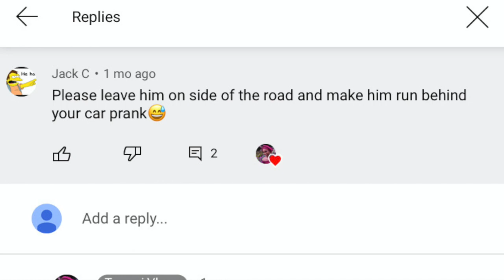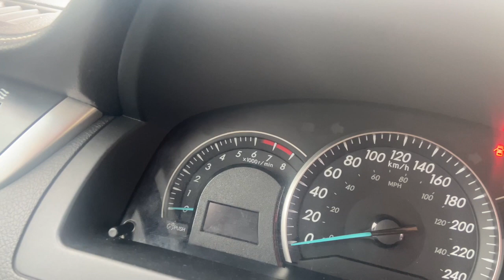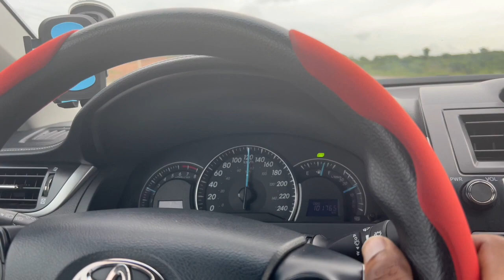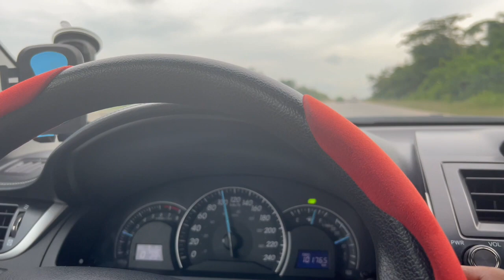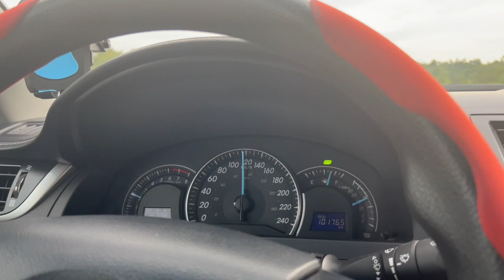Fast Driving Barefoot|Car Revving|Leaving Him Behind Car Prank *epic fail*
TRAVEL VLOG: Fast Driving Barefoot|Car Revving|Car Prank *epic fail*

it was fun driving barefoot.
hope you enjoy the video and learned something from this video!🤗
All the looooove!❤️

Raw Unedited Vlog; Learners driving BAREFOOTED
This Vlogger drives BAREFOOTED - Raw and Unedited
BAREFOOT DRIVING VLOG!!
DRIVING BAREFOOT CHALLENGE || Driving without Shoes ||Requested Video
BAREFOOT DRIVING || personal Experience || Vlog #8
DRIVING BAREFOOT CHALLENGE || Driving without Shoes

☑️How to drive a 🚚Truck clutch, brake, accelerator, 🚚👍Barefoot full video
TEACHING MY 22 YEAR OLD SISTER TO DRIVE
TEST DRIVING in Pampanga (NABANGGA AKO!!!)